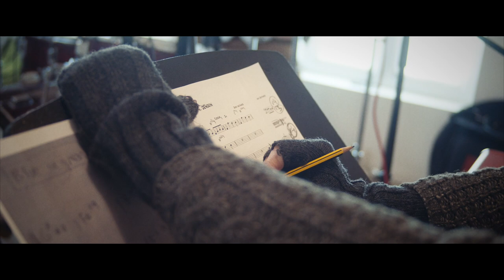Gorka Gaztanbide & Txikizio Kuadrilla: " Ni, zuekin"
David Burgui ( Guitar)
Kike Arza ( bajo)
Rmón García ( teclado)
Grabado por Javier de Mabel-ek grabatuta
Hitzak/letra/words Amaia Lasa
Video work Andrés Salaberri